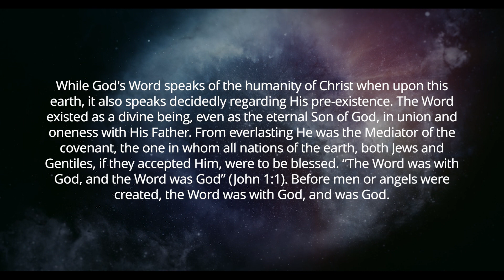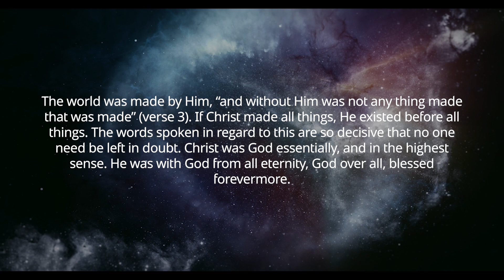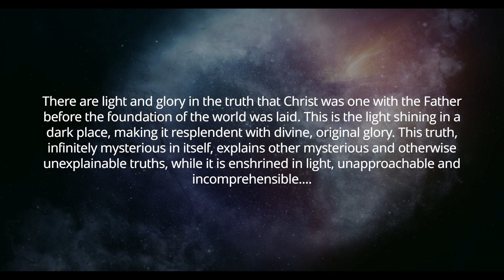In the highest sense, Christ was God... (Voice only / no music)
(Voice only / no music)
Devotional Reflections for your Walk with Christ - with Scott Ritsema, Belt of Truth Ministries - May 2, 2023
Selections from the devotional,   Lift Him Up, p. 16.